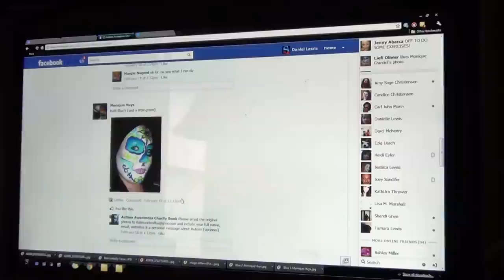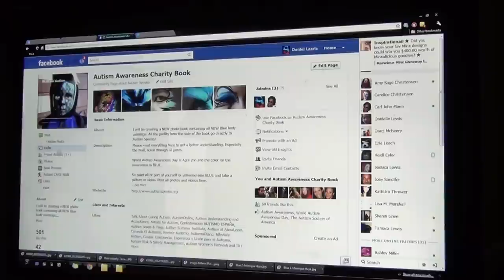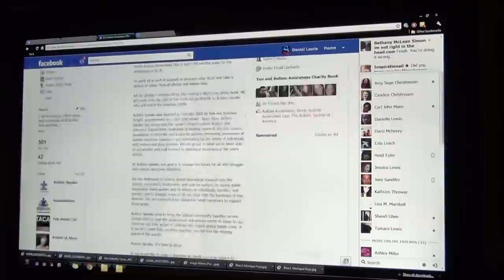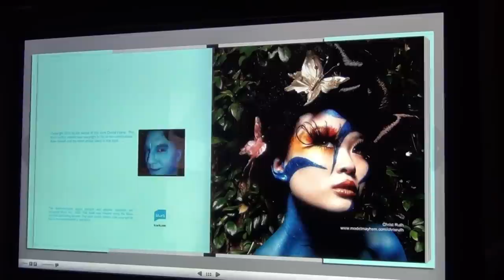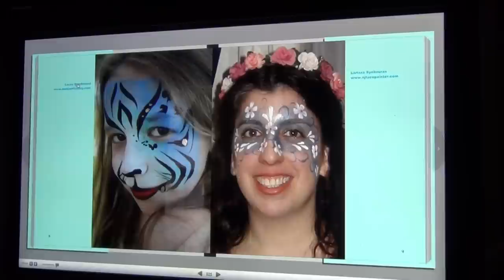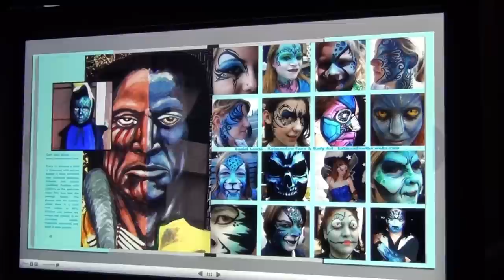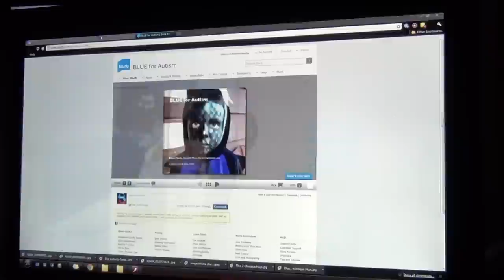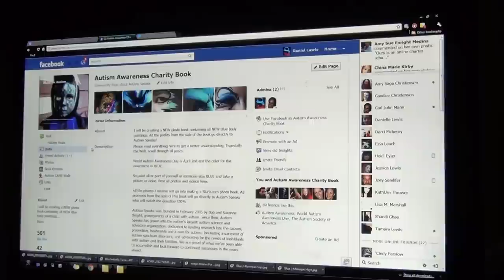BLUE for Autism Second Edition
Thanks!